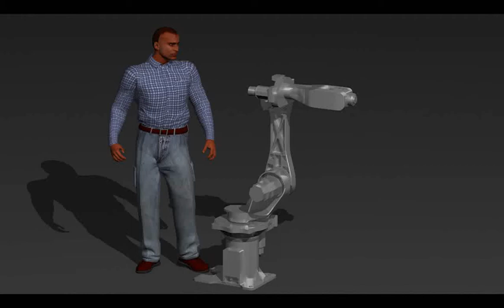CNC Robot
Computer animation of a Fanuc ARCMate 100i